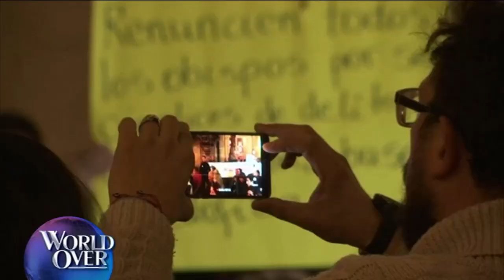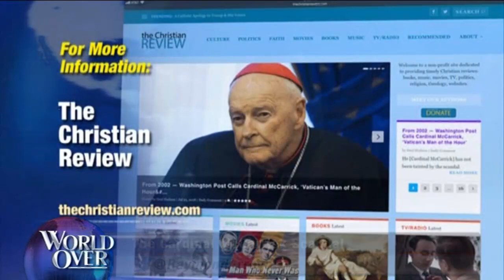World Over - 2018-07-26 - The Cardinal McCarrick Scandal, Marjorie Murphy Campbell with Raymond Arro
MARJORIE MURPHY CAMPBELL, mother, attorney, canon lawyer and author of this week’s Open Letter to the USCCB Regarding the Cardinal McCarrick Scandal.